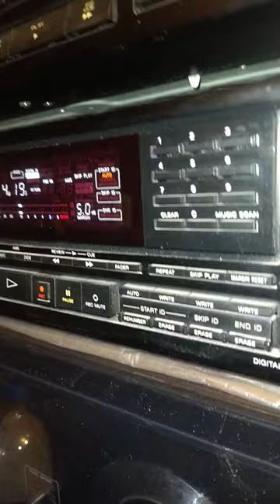SONY DTC-55 ES Digital Audio Tape Deck From My Collection.